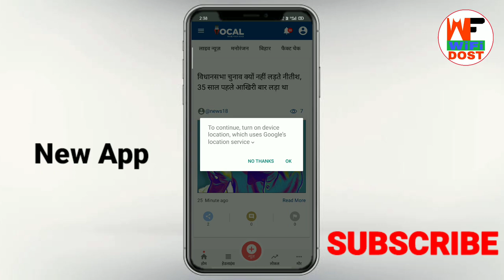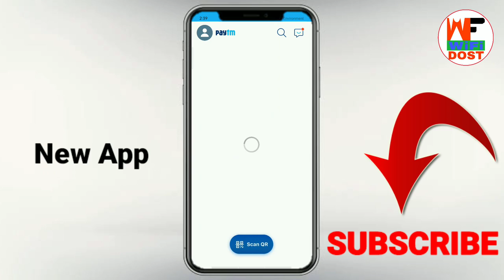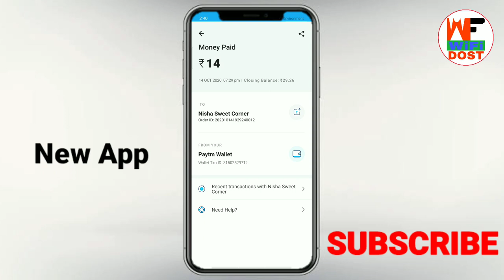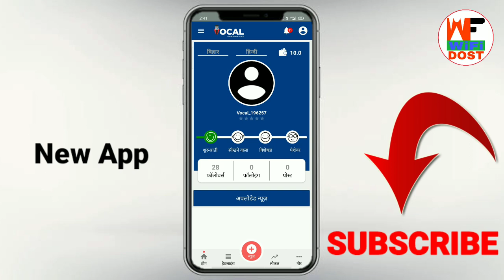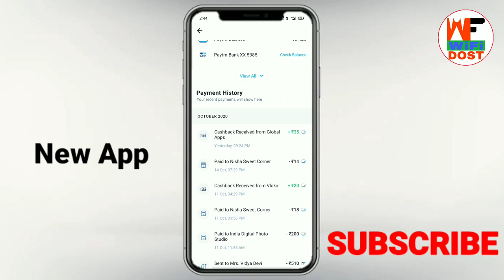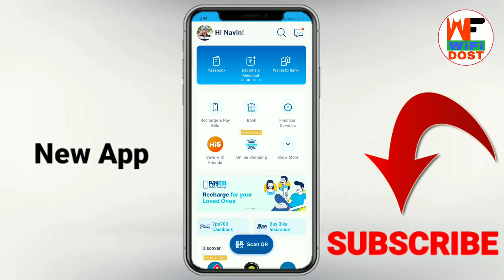earning app with payment proof | paytm se paise kaise kamaye | local vocal app se paise kaise kamaye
🔴 My Use 🔴